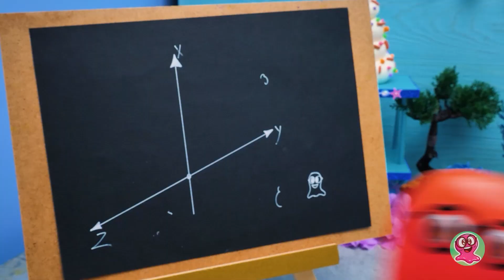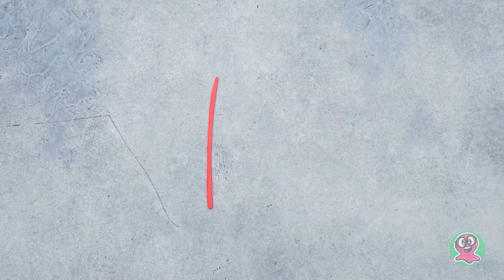DIY Boneka Kecil || Taman Bermain Imut untuk Boneka